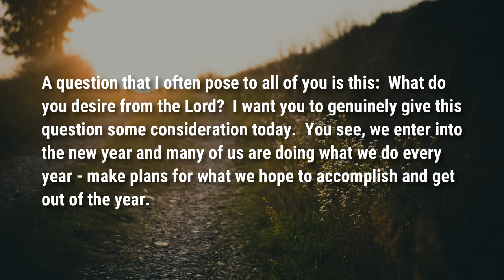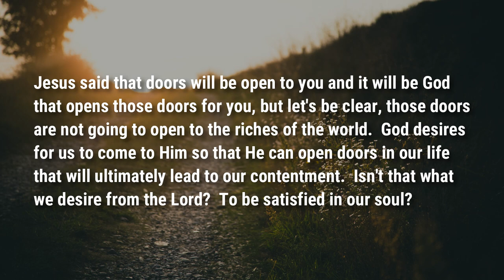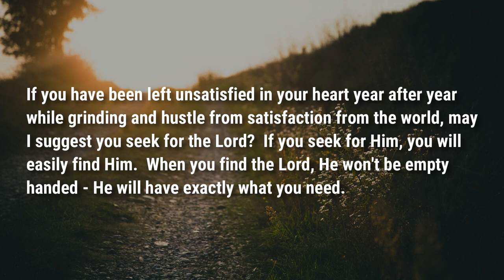God Will Open Doors | New Years Food For Thought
If you haven't done so, seek for the Lord - God will open doors for you.

Podcast locations
Amazon music